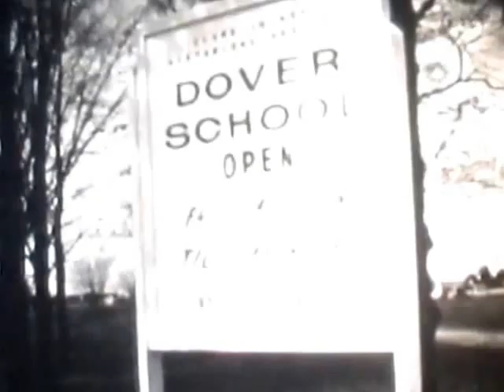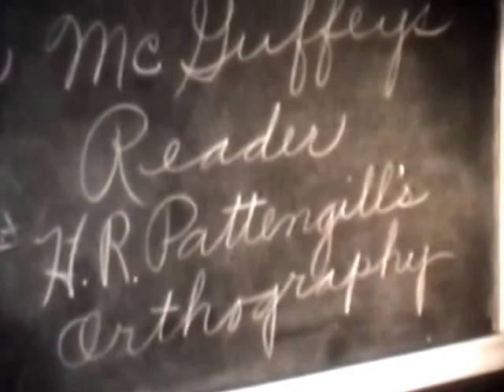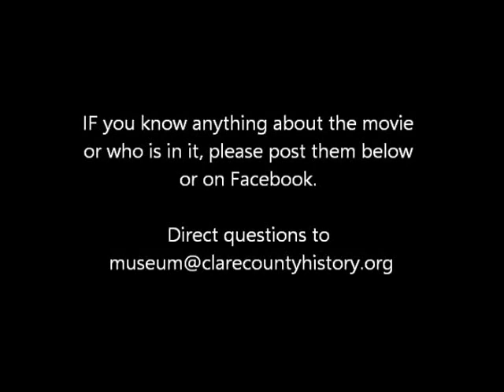Clare County's Dover School--Sometime in the 1960s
This is the second of two videos found on a 16-mm movie in the Clare County Historical Society archives. Who is in it and why it was filmed isn't known. At least so far.